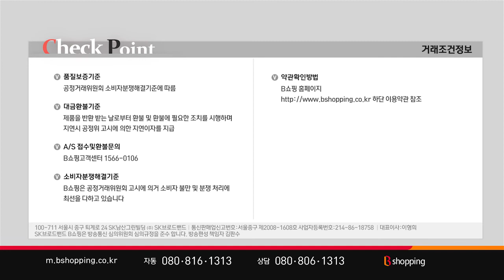[T커머스/T커머스 대행] 리가 코펜하겐 휘메일 밍크코트